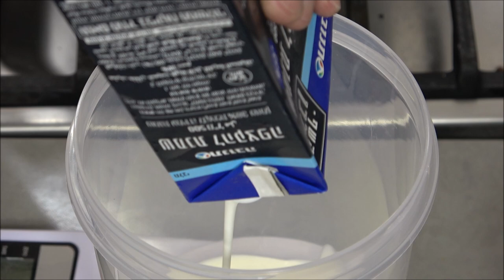גלידת פיסטוק, עבודת יד ביתית, "האטרף" Pistachio Ice Cream Mania